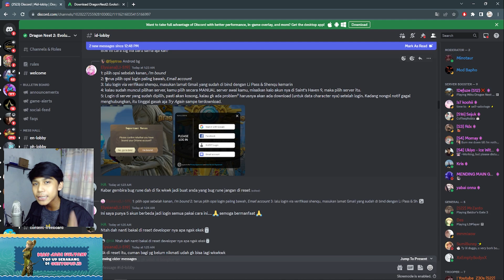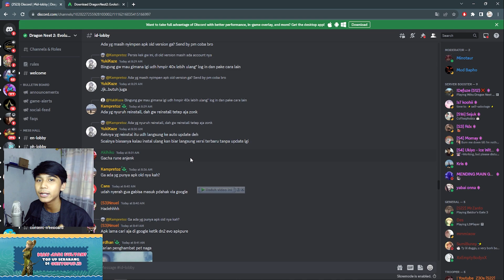BAHAS AKUN HILANG DAN BAHAS SISTEM BARU LAIR ! - Dragon Nest 2 Evolution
Di video kali ini saya akan bahas akun hilang di game dragon nest 2 evolution